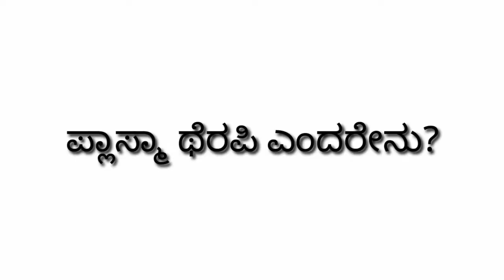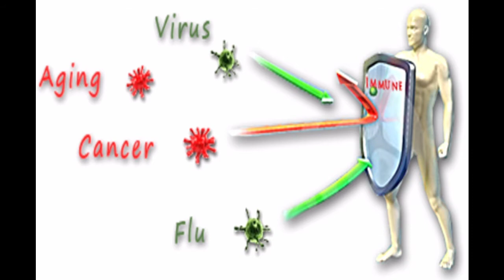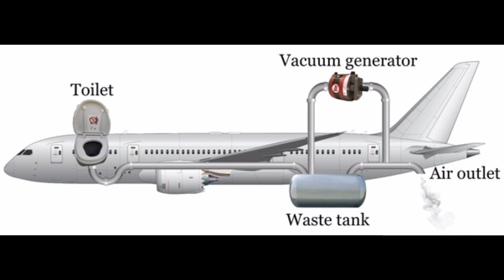Unknown And Interesting Topics About Plasma Therapy In Kannada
In This Video Contain Unknown And Interesting Topics About Plasma Therapy And How To Function In The Washroom And Toilet In Flights.

My Mic1
My Mic2
My Mic3